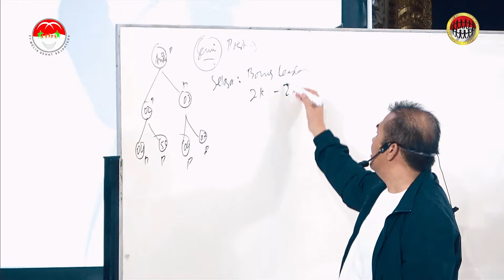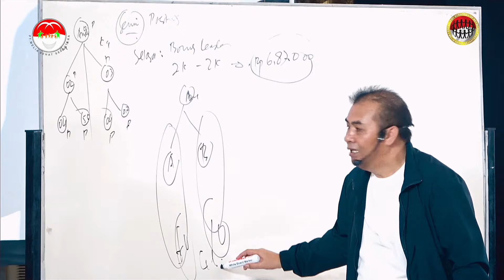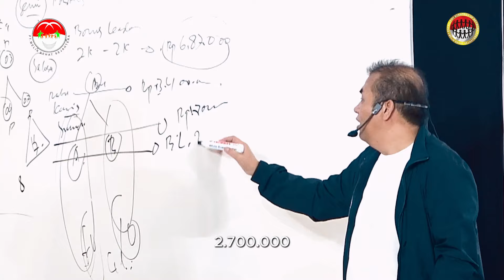Pemahaman Marketing Plan Harus Kuat - Ir. Sukur Nababan